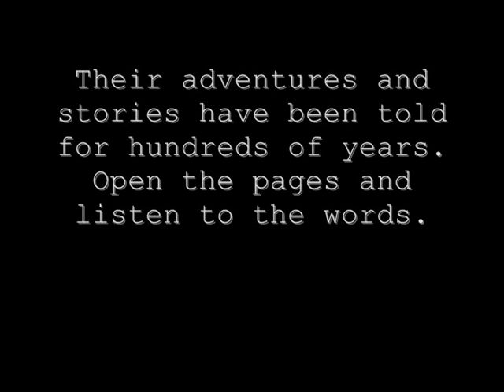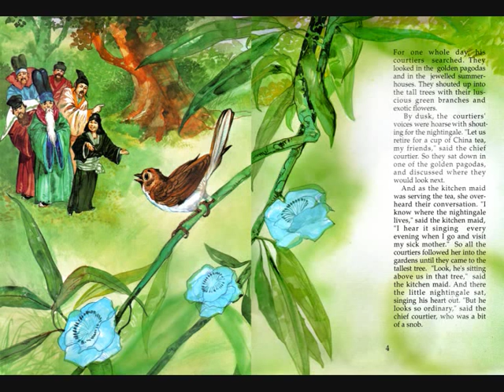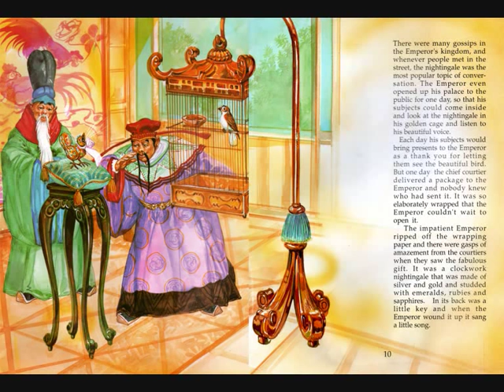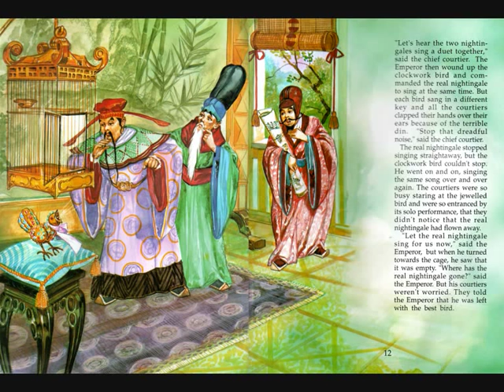Once upon a time story tape 19 The Emperors Nightingale part 1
The emperors nightingale part 1